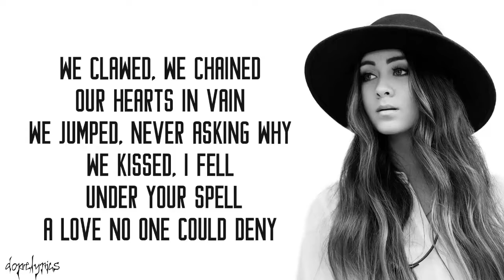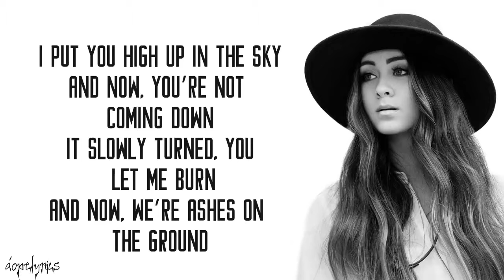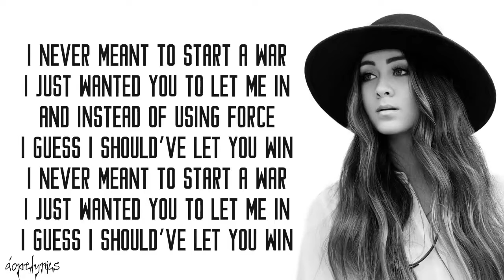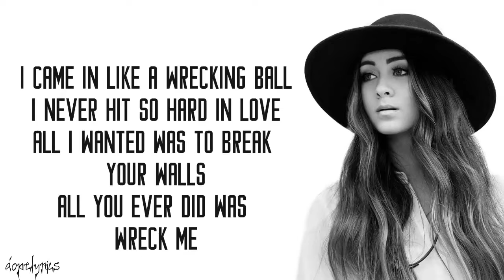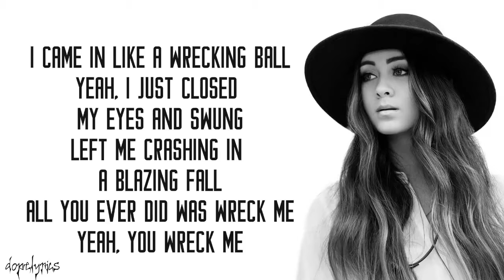Miley Cyrus - Wrecking Ball (Cover by Jasmine Thompson)(Lyrics)